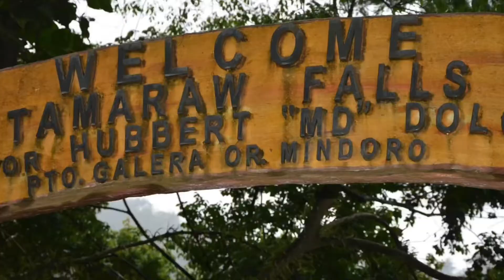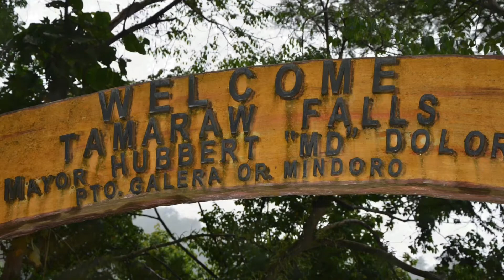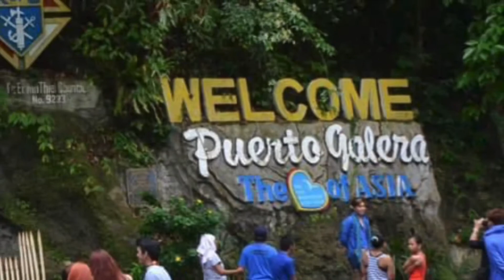Puerto Galera, Mindoro: Sabang White SAND Beach and Tamaraw Waterfalls: summer 2014